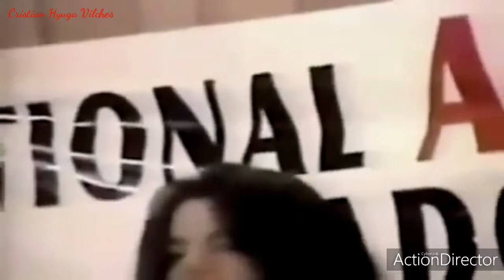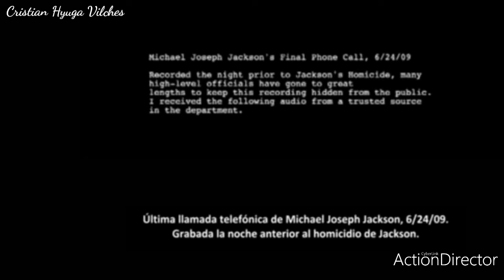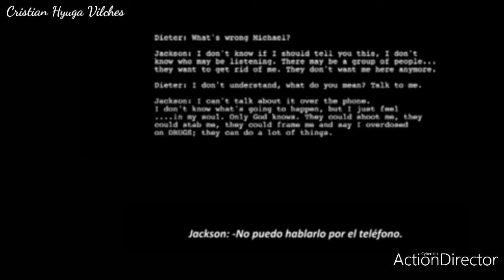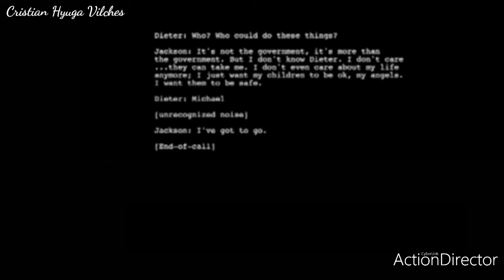Michael Jackson special against the press the conspiracy and the elite (Subtitulado en español)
Michael jackson en contra de La prensa la conspiración y la Élite.